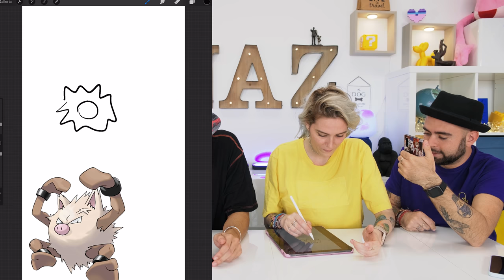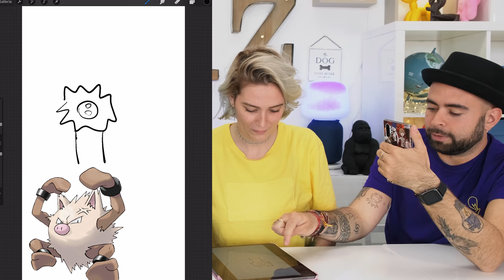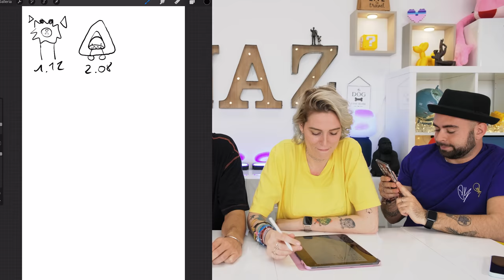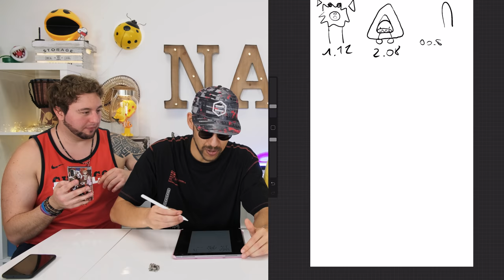DISEGNA POKEMON dalla DESCRIZIONE - Con LaSabri, Pika Palindromo e Amico.andre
Bentornati. Chi se lo aspettava un video? Non io. Oggi ci sfidiamo nel disegnare pokemon solo dalla descrizione! Il tutto con @lasabrigamer @pikapalindromo @amicoandre

MY GEAR